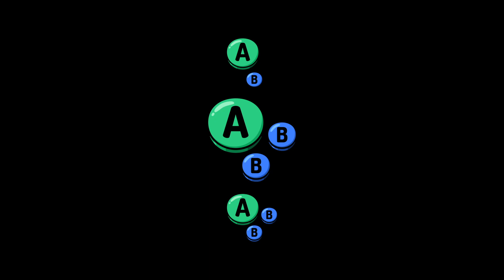NSB # 18 | Alibi (Mii Gunner) vs Anaconda (Byleth) | Winners Semis | SSBU Smash Ultimate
Alibi vs Anaconda